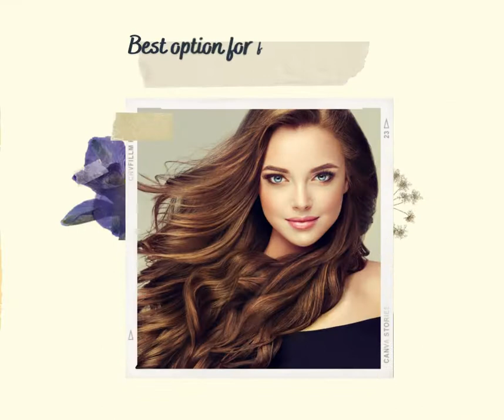LeModish Premium Hair Extensions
We are Delhi, India based company dealing in Human hair extensions. We are exporters and whole sellers of premium quality 100% human hair extensions , Patches , Closures , Frontals and Full Lace - Front Lace wigs.